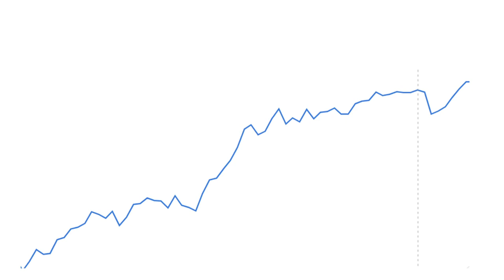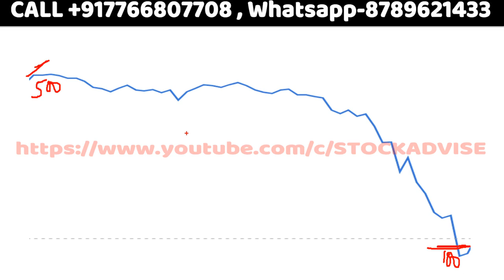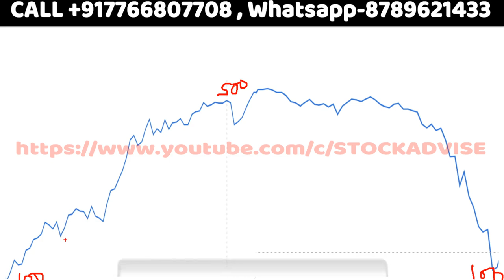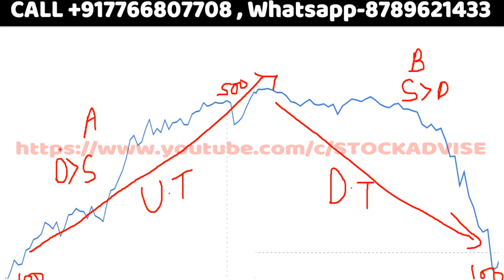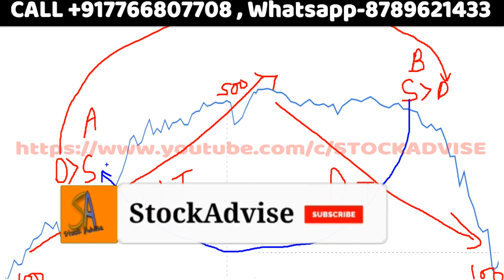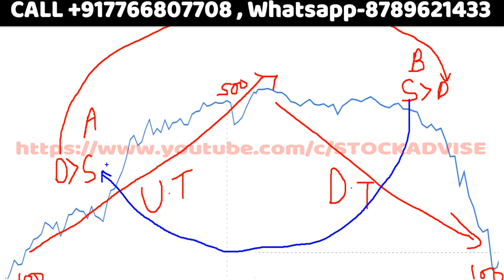Relationship Between Chart And Demand & Supply In Technical Analysis||Find Change in Demand & supply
Zero Level से Technical Analysis सीखें ||TECHNICAL ANALYSIS – क्या है ?||
शेयर्स कब ख़रीदे ?
शेयर्स किस भाव में ख़रीदे ?
शेयर्स कब बेचे ?
शेयर्स किस भाव में बेचे ?

HOW TO TRADE ON HIGH PROBABILITY TRADING SETUPS
Open the best Trading and Demat account -angel broking Trading account with us and enjoy Multiple benefits worth 10000 rupees Free !! 2: Intraday Training Webinar on Selecting Stocks for intraday.
Click the below link to open an account and get benefits. Remember to use the link below only! To open, click

MUST WATCH

THANKS